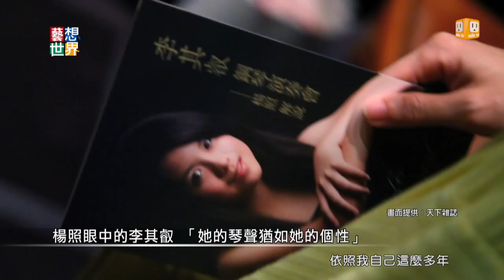20140707《藝想世界》訪談作家楊照 鋼琴家李其叡 Part 1